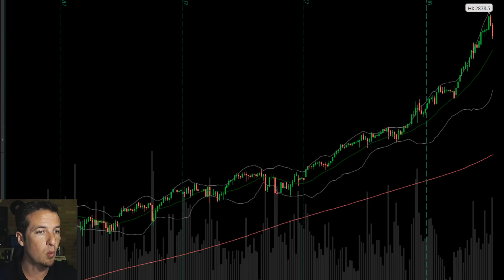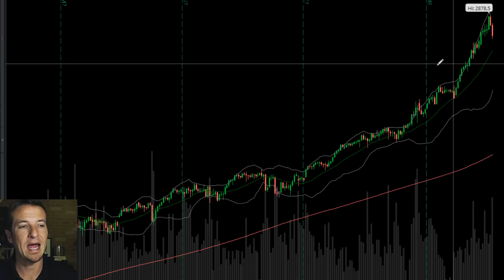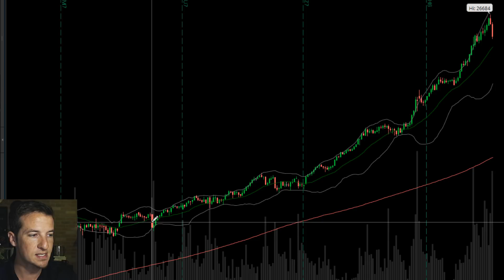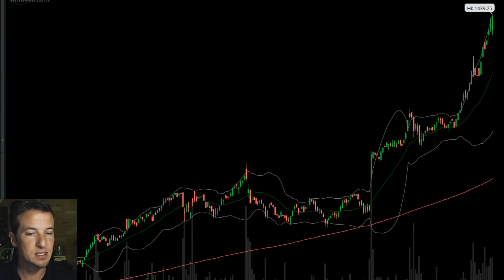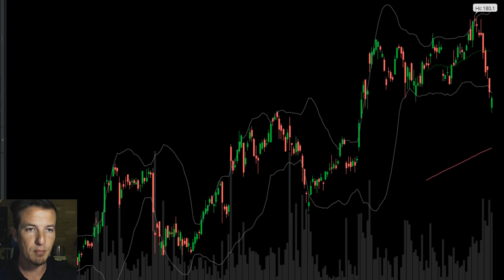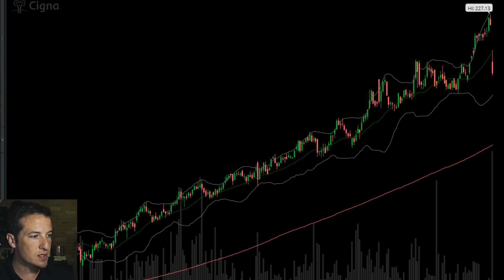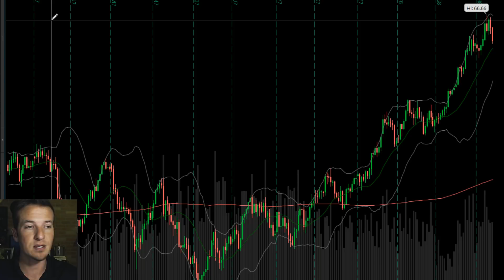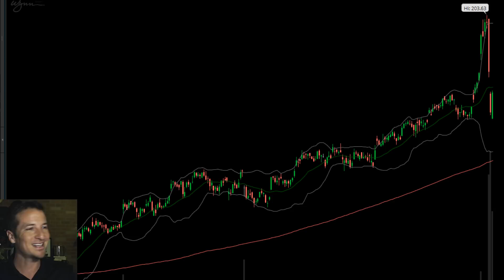I got hit in the head with a softball and had a great idea!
The markets were absolutely pummeled today as the profit taking selloff continues. The Dow 30 lost 361, the S&P 500 was lower by 31 and the Nasdaq 100 sold off 64. The focus tonight will be on the President’s first State of the Union address where he will attempt to rally the country around a $1.5 trillion infrastructure plan.

Amazon (NASDAQ: AMZN), Berkshire Hathaway (NYSE: BRK.A), and JP Morgan (NYSE: JPM) announced early today that they are teaming up to tackle healthcare on their own. Amazon has shown movements towards the drug space and JP Morgan's CEO has reportedly been considering a Presidential run. Between the three companies they aim to reduce costs and simplify the healthcare system.

Apple (NASDAQ: AAPL) is officially cutting production of its new iPhone X as it seems the pricetag (and glass construction) was just too high for the demand they anticipated. Analysts nailed the 20 million phone number which was 50% lower than their initial production plans. Thursday will be the first look we get at those iPhone X sales as the company will reports earnings Thursday.

Shares of healthcare stocks like United Healthcare (NYSE: UNH), and Cigna (NYSE: CI) suffered sharp declines today on news of the new efforts by JP Morgan, Amazon and Berkshire Hathaway. United Healthcare lost 4.33% on the day, giving up over two weeks worth of gains. Cigna was one of the hardest hit with losses amounting to 7% today alone. The move today erased almost all of the years gains on Cigna.

In other news, Airline stocks like Delta (NYSE: DAL) and United (NYSE: UAL) enjoyed gains today as the price of oil sold off with the markets. Oil was down almost 2% on the day which helped “fuel” airline stocks. Delta added 0.66%, and United gained 1.87% on the day.

We're an investing service that also helps you keep your dough straight. We'll manage your retirement investments and, using NestEgg we can help you with every penny!